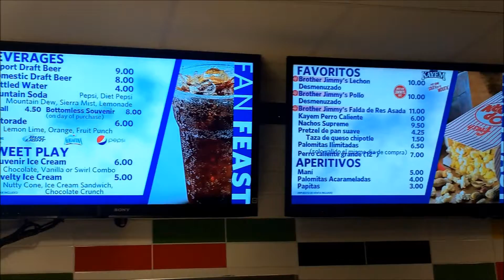our visit to Marlin's Park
while we were in FL we took in a Miami Marlin's game. eventually trying to visit all the MLB parks. so decided to cross one off the list while we were in town. Marlin's Park just opened this year...it's one of the coolest we've seen. every MLB park is different, that's the cool thing. Marlin's Park totally has that Miami vibe. it's VERY colorful. also since its new everything is state of the art. SO excited the roof was closed and we got to see the fountain go off! ;)